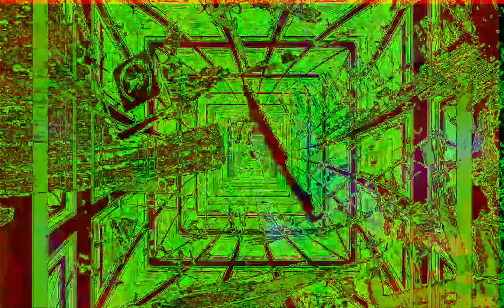[EPILEPSY WARNING] Movie 22 12 12 02h28m49s next set of 10 minute videos *Photosensitivity Warning*